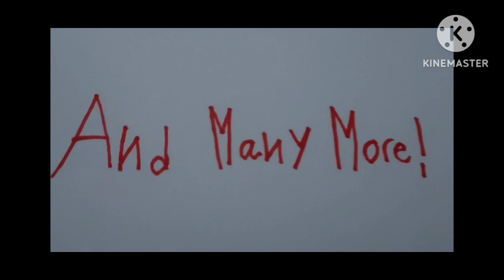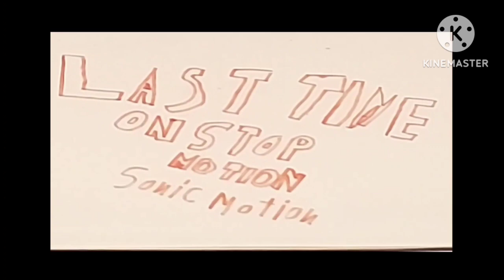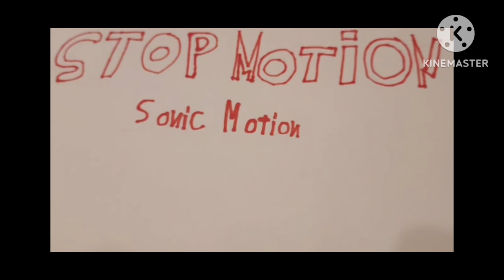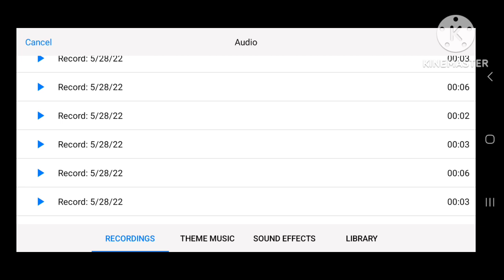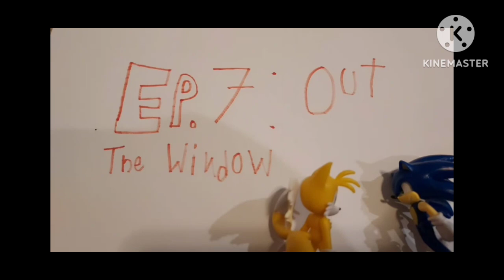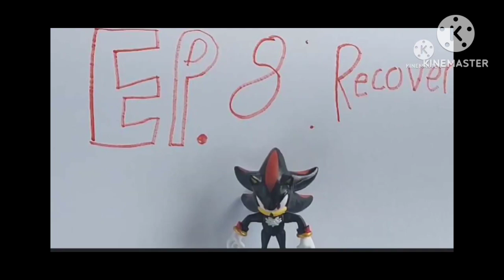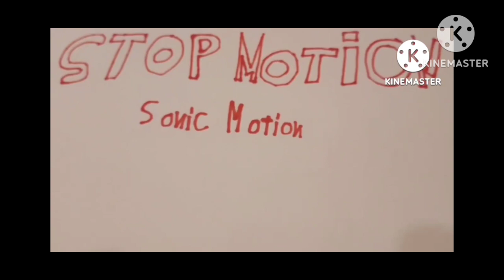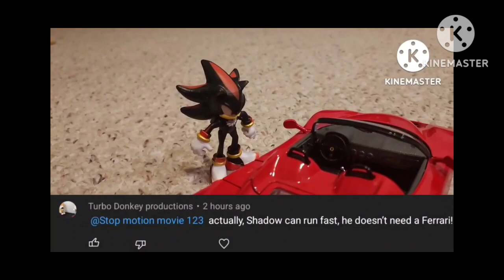A Look Back On Stop Motion Sonic Motion